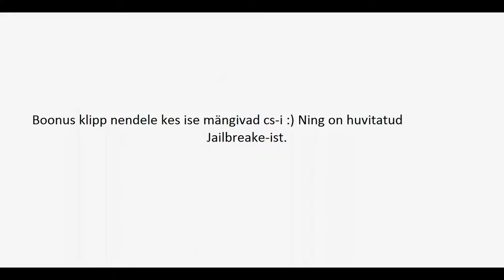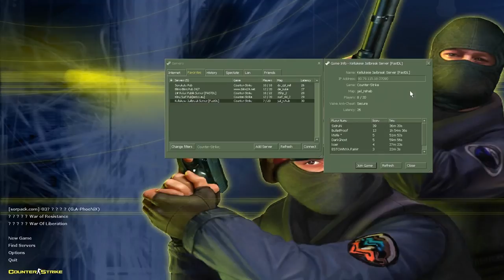Playing Counter Strike - Part 9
How to play Counter Strike - smart !!!